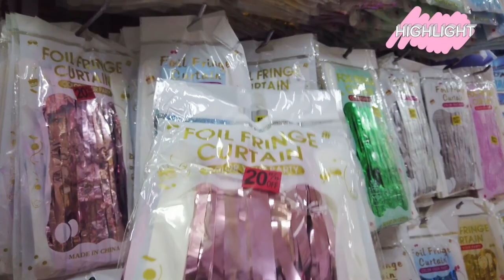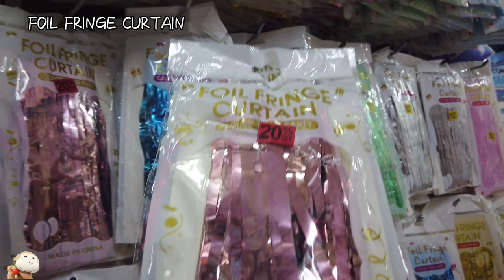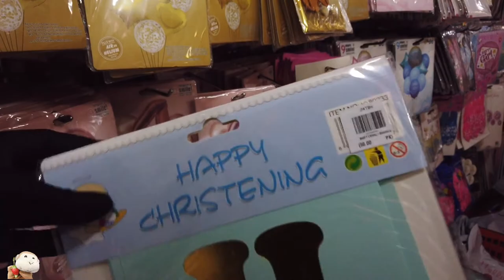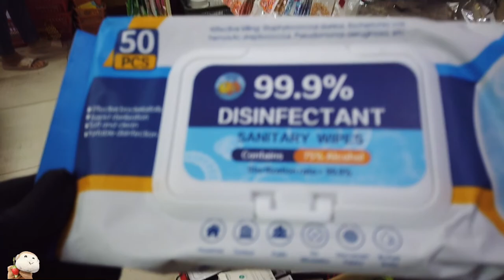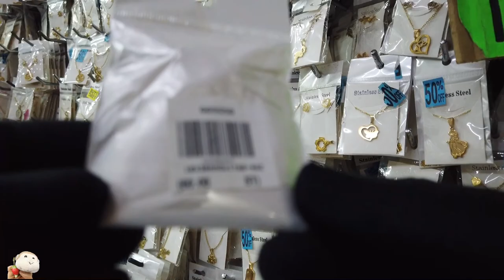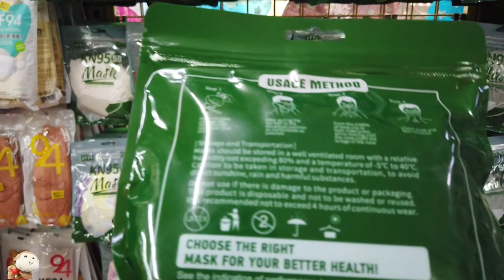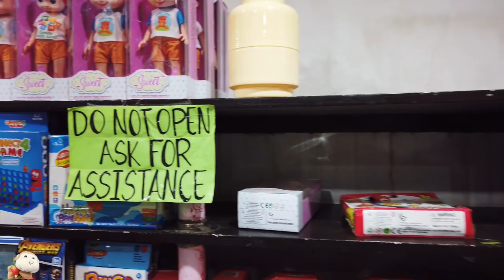[4K CEBU🇵🇭] CHEAP TOYS and PARTY NEEDS | PHILIPPINES | Walkatour | Munky Explores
BAGSAK PRESYONG LARUAN  at PARTY NEEDS

Munky take you on a walkatour to 3 shops selling cheap toys, unique party favor supplies for all events and occasions including birthday party favors and party favors for kids.

Timestamps:
00:00 Store 1
12:30  Store 2
18:49 Store 3

Location:
Aizilym Enterprises

Filmed on March 2022 | 3PM